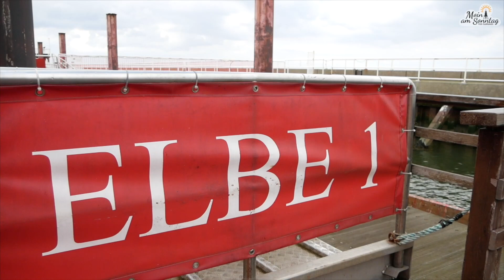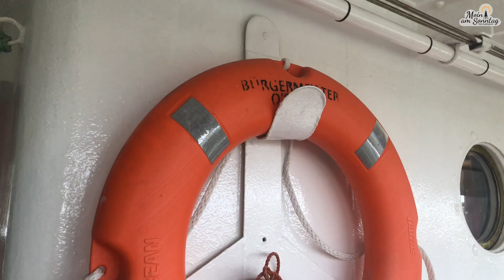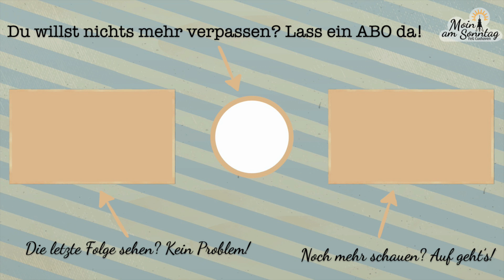Anker - fester Halt // MOIN AM SONNTAG | Uli Flottmann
Die vierte Folge Moin am Sonntag startet am 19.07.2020 um 10:30 Uhr, diesmal auf dem Feuerschiff Elbe 1 🚢. Es geht um das Thema Anker - fester Halt ⚓️. Was gibt Halt im Leben und was passiert, wenn mal nichts mehr hält? Schalte am 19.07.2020 um 10:30 Uhr zur YouTube-Premiere ein oder schau danach jederzeit rein.

Vielen Dank an den Förderverein der Elbe 1, dass wir dort unser "Moin am Sonntag" drehen durften.

Wenn du für den Förderverein der Elbe 1 spenden willst, findest du hier noch mal die Kontoverbindung:
BIC: BRLADE21CUX

„Moin am Sonntag“: Das ist unsere neue Online Reihe mit Herz für Cuxhaven!
Immer sonntags um 10:30 Uhr besuchen wir mit dir zusammen charakteristische Plätze Cuxhavens. Von dort wollen wir dir einen Impuls mitgeben, der den Ort mit dem Wort Gottes in Verbindung setzt. Untermalt wird dieser durch interessante Informationen rund um die Location, Begebenheiten und persönliche Erfahrungen. Wir wollen damit etwas mit Herz aus Cuxhaven für Cuxhavener anbieten!

Impuls: Pastor Uli Flottmann
Moderation: Christine Winkelmann

Schnitt: Rebecca Merck, Nico Deppe

GEMA-GESAMTVERTRAG
Als Teil des Bund FeG sind die Ansprüche zur öffentlichen Wiedergabe von Werken des GEMA-Repertoires in Gottesdiensten und gottesdienstlichen Veranstaltungen durch den Gesamtvertrag und Pauschalvertrag (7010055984) der Vereinigung evangelischer Freikirchen e.V. (VEF) mit der GEMA abgegolten.

Dieses Video wurde vorproduziert.